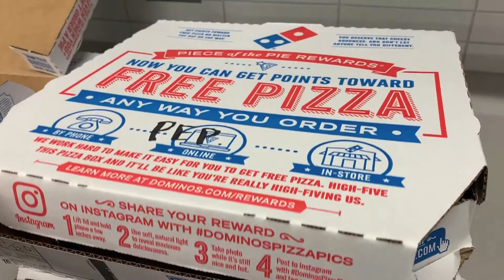SOC Meeting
Keep up to date on all your LSUS News

Reporters: Courtney Jackson & Shelby Willis